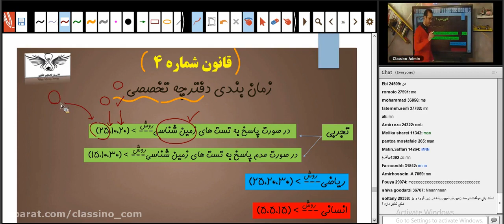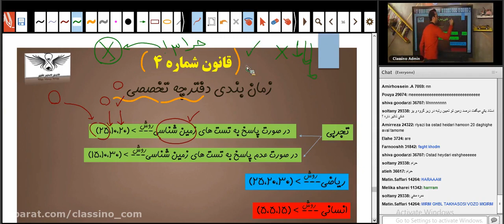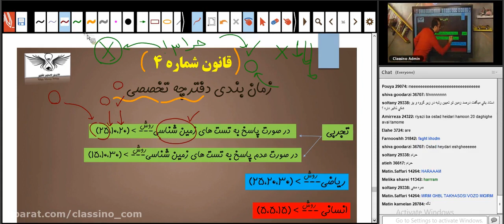Everythings you need to know about school of education usm